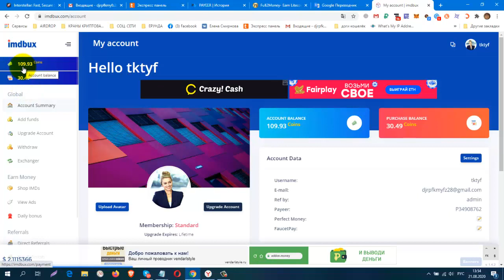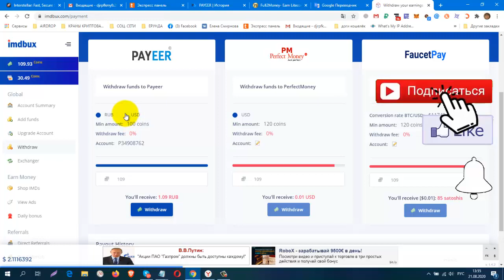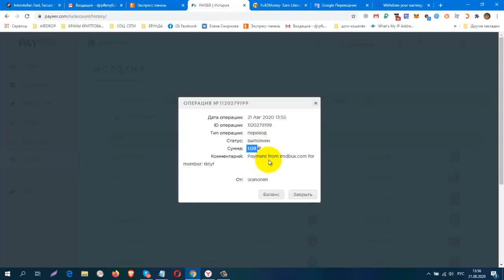БЕЗ ВЛОЖЕНИЙ! СУПЕР НОВИНКА! imdbux ПРОВЕРЯЮ НА ВЫВОД! ПЛАТИТ ИНСТАНТ!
вывод от 1 руб. (100 coins = 1 руб)
Получайте деньги за просмотр рекламы на сайте.
КОШЕЛЁК payeer.
Perfect Money (Перфект Мани).
обменник Magnetic Exchange
регистр.
постепенно будут добавляться новые краны.